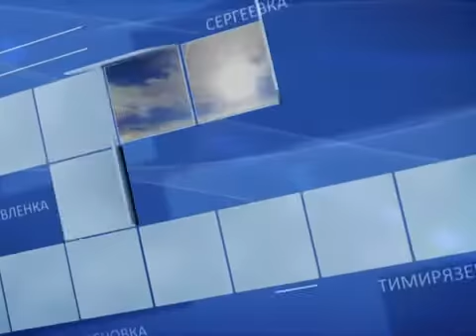Аскаров 14 07 16 рус